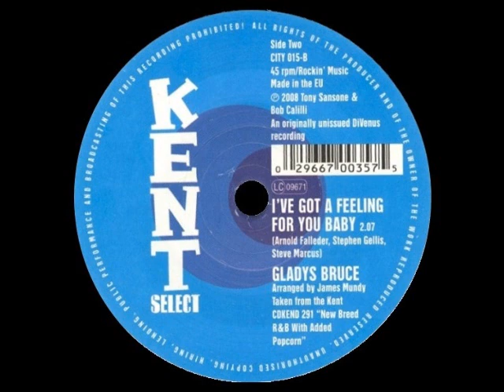Gladys Bruce - I've Got A Feeling For You Baby